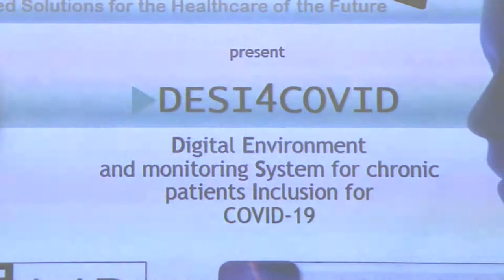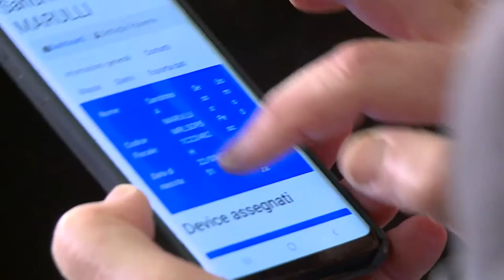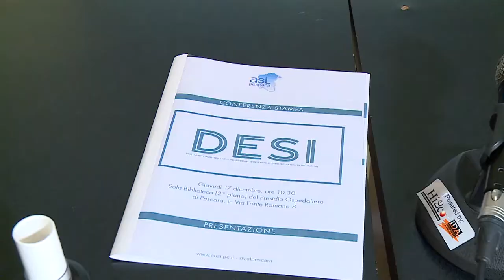Con la Telemedicina la ASL di Pescara cura i positivi a distanza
La Asl di Pescara ha illustrato questa mattina un importante progetto di telemedicina riservato a pazienti COVID 19 positivi o in isolamento domiciliare